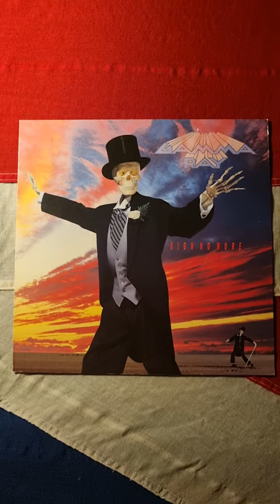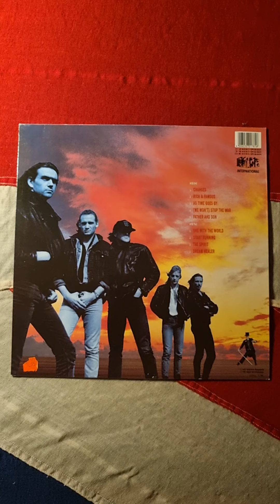Gamma Ray - Sigh No More (1991) (Vinyl)